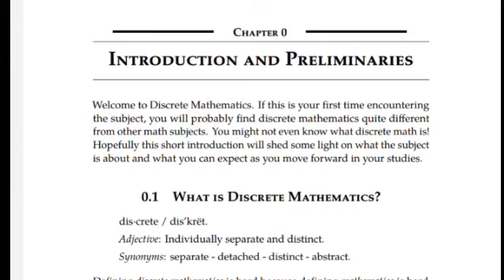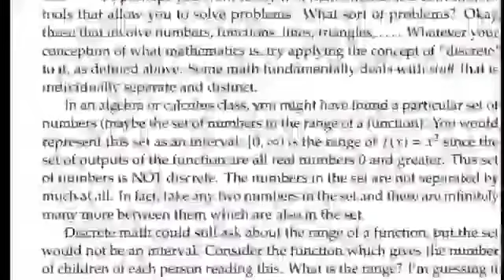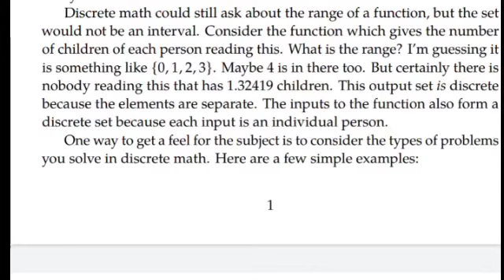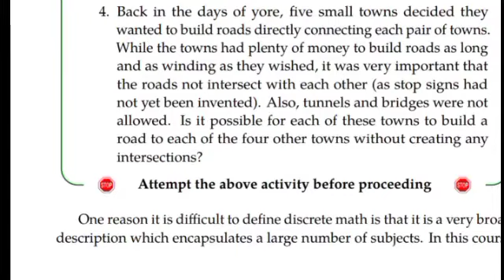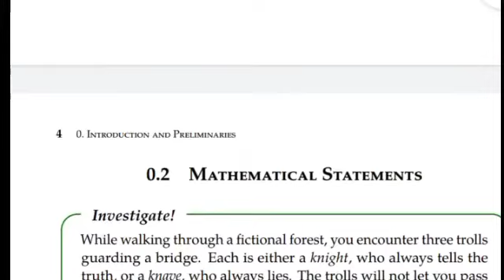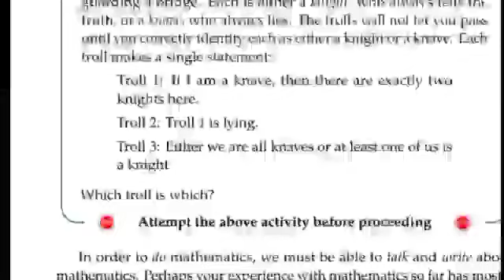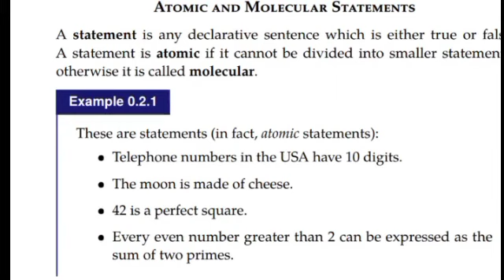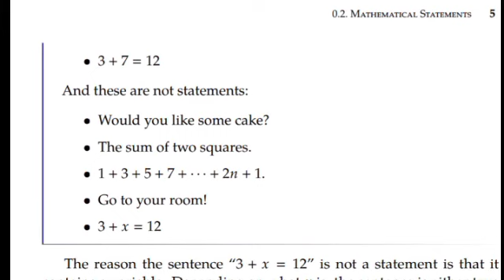Discrete mathematics me hame good marks kaise lana hoga.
Discrete mathematics me hame good marks kaise lana hoga.mathematics maths iitjamविविक्त गणित गणित की वह शाखा है जो ऐसी गणितीय संरचनाओं का अध्ययन करती है जो मूलतः विविक्त होती हैं, न कि सतत । विविक्त गणित में पूर्णांकों, ग्राफों, तथा तार्किक कथनों का अध्ययन किया जाता है जिनका परिवर्तन असतत होता है न कि वास्तविक संख्याओं की भांति सतत। विकिपीडिया
🔥 Discrete mathematics is the branch of mathematics dealing with objects that can assume only distinct, separated values. The term "discrete mathematics" is therefore used in contrast with "continuous mathematics," which is the branch of mathematics dealing with objects that can vary smoothly (and which includes, for example, calculus). Whereas discrete objects can often be characterized by integers, continuous objects require real numbers.

The study of how discrete objects combine with one another and the probabilities of various outcomes is known as combinatorics. Other fields of mathematics that are considered to be part of discrete mathematics include graph theory and the theory of computation. Topics in number theory such as congruences and recurrence relations are also considered part of discrete mathematics.

The study of topics in discrete mathematics usually includes the study of algorithms, their implementations, and efficiencies. Discrete mathematics is the mathematical language of computer science, and as such, its importance has increased dramatically in recent decades.
🔥Discrete Mathematics is a branch of mathematics including discrete elements that deploy algebra and arithmetic. It is steadily being applied in the multiple domains of mathematics and computer science. It is accounted as a very effective approach for developing and problem-solving strength.

Discrete Mathematics focuses on the systematic study of Mathematical structures that are essentially discrete in nature and does not demand the belief of continuity.

Being also called as Decision Mathematics or finite mathematics sometimes, it works with the objects that can have distinct separate values. Objects that are studied under this part of mathematics are countable at a huge level such as formal language, integers, finite graphs, etc.

In recent decades, discrete mathematics has numerous applications in computer science, it is used in programming languages, software development, cryptography, algorithms etc. It includes various topics such as graph theory, set theory, probability theory and many more.

And hence, this tutorial explains the concepts and functions of various topics (branches) under the shed of Discrete Mathematics.

1. What is Mathematics?

2. What is Discrete Mathematics?

3. Branches of Discrete Mathematics

4. Conclusion

Let’s start with having a small discussion over the simple concept of Mathematics,

It is the scientific study of structure, order, and relationships emerged from elemental procedures of counting, measuring, and explaining the format of objects. It copes with logical reasoning and quantitative calculation.

However, its evolution involves a growing extent of idealization and contemplation of its subject matter.

Broadly, Mathematics can be classified into two categories, that are;

1. Continuous Mathematics− Depending over a continuous number line or the real numbers, continuous mathematics can be featured by the fact that there is always an infinite count of numbers amid any two numbers.

For example, a continuous mathematical function can be outlined in a continuous curve without breaks.
In addition to it, continuous mathematics gives excellent methods and tools for examining real-world phenomena changes over time such as the motion of planets around the sun.

2. Discrete Mathematics−  Incorporating discrete (different) values amidst any two points, a countable number of points exists.

E.g. For a finite set of objects, a function can be defined in terms of ordered pairs of the list, containing these objects that can be displayed as a full list of those pairs.
In addition to it, discrete mathematics gives appropriate tools and procedures for interpreting real-world phenomena transformed unexpectedly.
It is practised from computers to telephonic call converting and from personal assignments to genetics applications.

(Must read: Introduction to Bayesian Statistics)

What is Discrete Mathematics?

Discrete mathematics is the branch of mathematics handling objects that only considers distinct, separated values. In contrast with continuous mathematics, discrete mathematics can be characterized by integers. It is the mathematical language of computer science and can be applied to practical fields of mathematics.

In simple words, discrete mathematics gives an individual the ability to understand mathematical language that can be learned through various branches of it. Moreover;